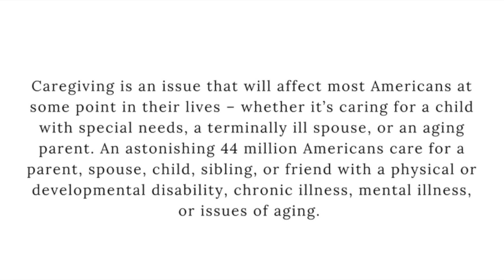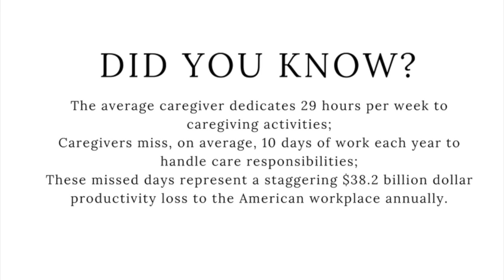Work/Life Symposium 2017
Impact Broward